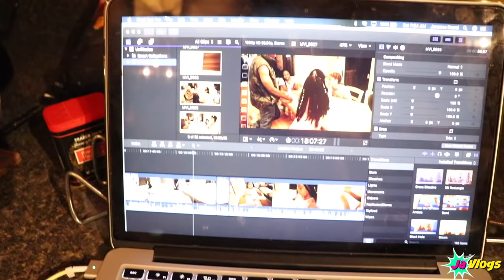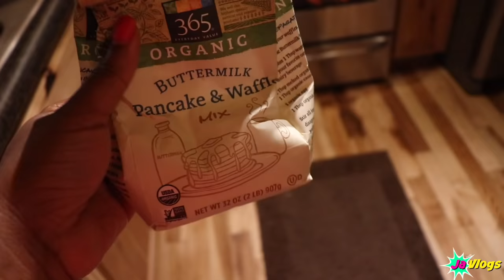Jay Fell In A Cave | Family Vlogs | JaVlogs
Camera used: Canon Powershot G7X Mark II
Editor: Final Cut Pro X

Video Title
[Video URL]